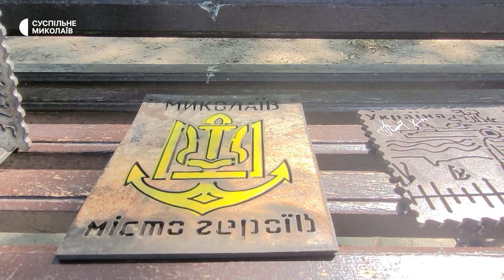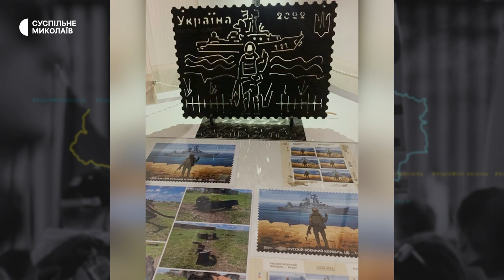У Миколаєві роблять сувеніри з уламків російської техніки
Підставки для телефонів, металеві марки та таблички з гравіруванням та прорізами. В Миколаєві з уламків техніки окупантів роблять сувеніри. Їх продають, а гроші відправляють на потреби Збройних Сил України.